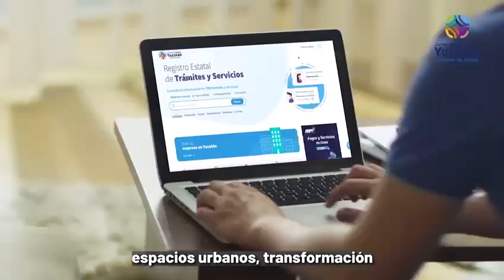Yucatán es sede desde hoy por cuarto año consecutivo del Smart City Expo Latam Congress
Yucatán es sede desde hoy por cuarto año consecutivo del Smart City Expo Latam Congress, importante encuentro internacional para desarrollar y enfrentar los desafíos de las ciudades inteligentes, y se lleva al cabo del 23 al 25 de mayo, lo cual refrenda a la entidad como un lugar donde se promueve acciones innovadoras, que destacan en Latinoamérica y todo el mundo.